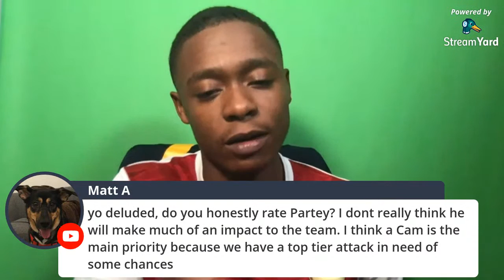TRANSFER DEADLINE DAY:LIVE STREAM: ARSENAL TO FINALLY SIGN THOMAS PARTEY!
PEOPLE, DELUDED..

NEED YOUR HELP AGAIN GUYS I NEED YOU TO GET VOTING

Nominations for the 2020 Football Black List are now open 🙌🏾🙌🏾🙌🏾

All i ask is for 30 seconds of your time guys please 🙏🏿❤️

FEEL FREE TO MAKE A DONATION SO I CAN KEEP MAKING IMPROVEMENTS

ARSENAL 2020/21 HOME SHIRT

CHECK OUT THE DELUDED BLOG!

CHECK OUT THE DELUDED  PODCAST !